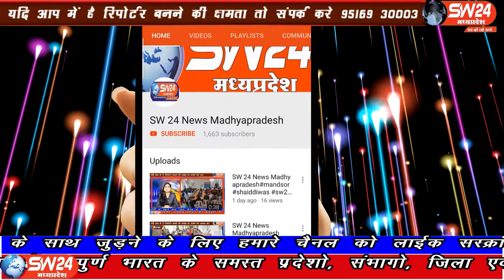SW 24 News Madhyapradesh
मध्यप्रदेश में होने वाले उपचुनाव के चलते भाजपा कार्यकर्ता अपने प्रत्याशी को जीतने के लिए पूरे दम खम से लगे हुए हैं उसी के चलते आज भारतीय जनता पार्टी के चुनाव कार्यालय का मूंदी के माता चैक मे आज सुबह 10.30बजे शुभारम्भ हुआ। मुंदी से शाहरुख मंसुरी की रिपोर्ट